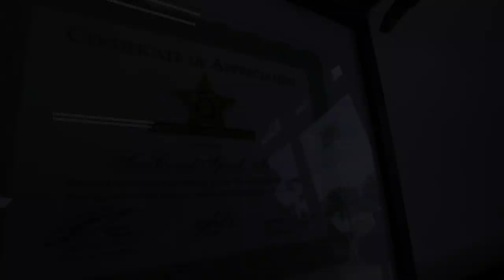Suncoast Speed | Episode 125 | PSO Day in the Life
Where we’re… speedy!

In this episode, we sit down with Corporal Madden and Nick of Suncoast Speed to talk about our budding relationship!

Camera: Canon EOS M50
Camera Lens: Canon EF-M 11-22mm
Microphone: Diety D3 Pro
Gimbal: Zhiyun Crane 2